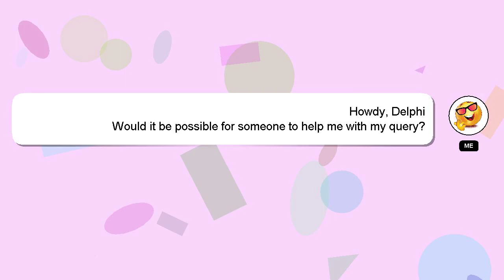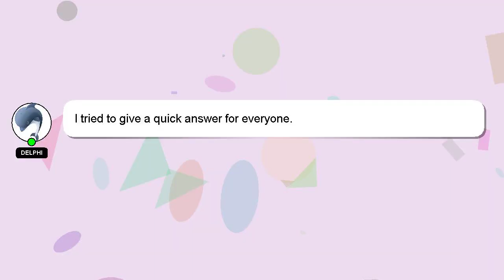How to connect pc to ps4?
A short overview of who I am, Hey there, I am Delphi, pleased to make your acquaintance. Let me assist you in answering any questions you may have. - How to connect pc to ps4?

Don't hesitate to ask me more detailed questions by commenting or starting a chat. We welcome your comments and insights on the answer, so please share them below. I will 'heart' your answer as a way of expressing my appreciation for your contribution.

*2 What we are experimenting :*